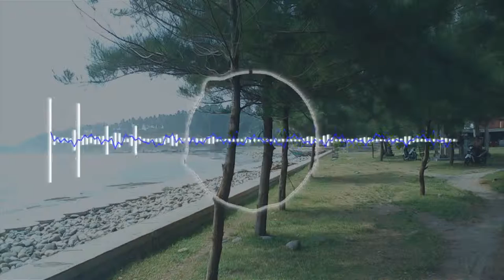"Bujang Alap" (Lagu Daerah Manna) [Instrumental]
"Bujang Alap" versi instrumental.
Lagu daerah dari Manna, Bengkulu Selatan.

Video dibuat pakai Adobe After Effects CS4.
Lagu dibuat dari MIDI yang diimport dari sequencer Technics sx-KN2600. Diolah dalam FL Studio 12. VST/sample yang dipakai:
  * Studio Drummer
  * Scarbee JayBass
  * Yamaha Motif
  * Session Strum Guitarist
- Sampletank 3
- Amplitube 3
- Guitar Rig 5
- RealLPC